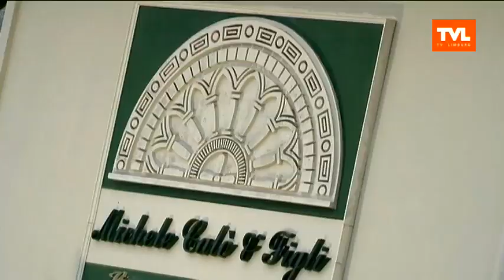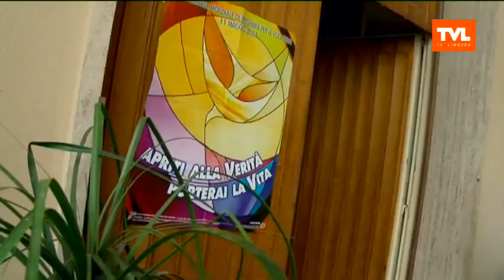Tjing Tjing: Toni Etneo ontvangt Annemie in het zonovergoten Puglia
TJING TJING LIFESTYLE - Annemie Ramaekers trekt in deze uitzending naar het zonovergoten Puglia in Italië. Niemand minder dan de Limburgse wijngod Toni Etneo wacht haar daar op en toont haar enkele bijzondere en authentieke plaatsen.
La dolce vita, dit weekend in Tjing Tjing. (uitzending 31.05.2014)